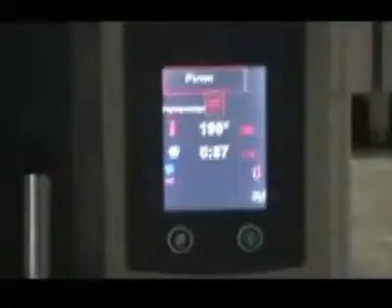DELI catering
Event management group,
Catering Companies for Weddings, Parties and Special Events.